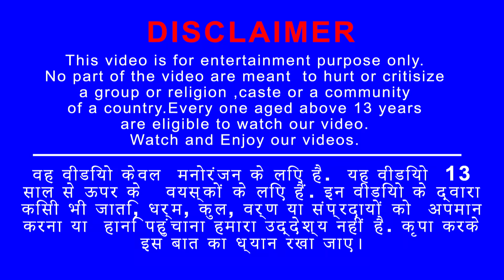विशाल बंदर और शेर Giant Monkey and Lion Hindi Kahaniya Bandar Aur Sher Ki Kahani Hindi Moral Stories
विशाल बंदर और शेर Giant Monkey and Lion Hindi Kahaniya Bandar Aur Sher Ki Kahani हिंदी कहनिया  Hindi Moral Stories Fairy Tales

Watch the story Bandar Aur Sher Ka Khel story @JatakStoriesInHindi